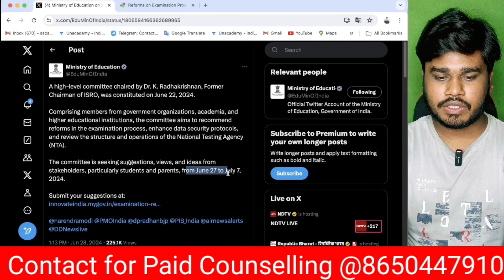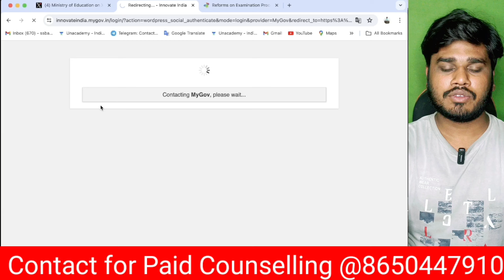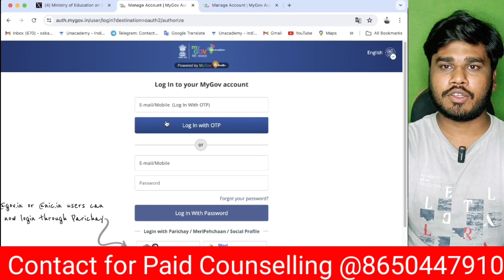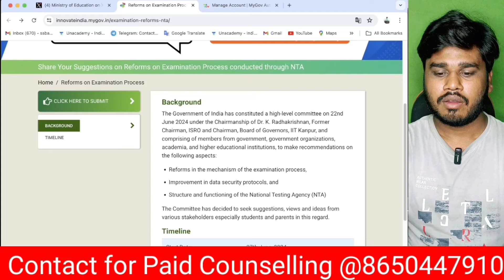Good News | NEET 2024 Official Latest Good News | NTA Re-Forms for NEET 2024 | NEET 2024 Re-Exam👍👍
Join Free NEET Counselling WHATSAPP Group - All NEET Counselling Updates & Information ℹ️